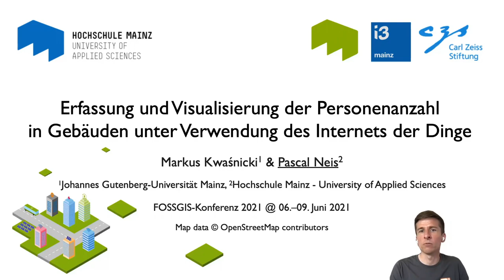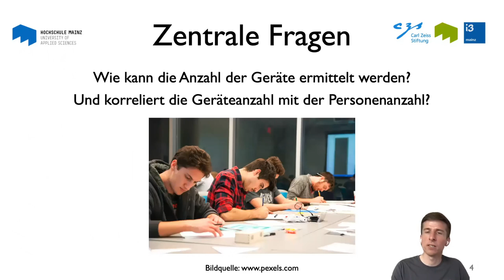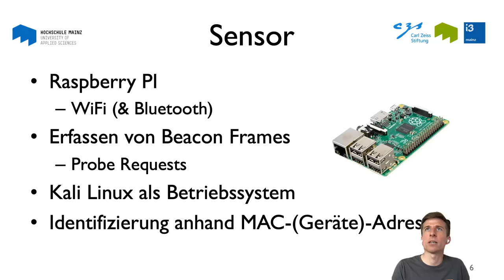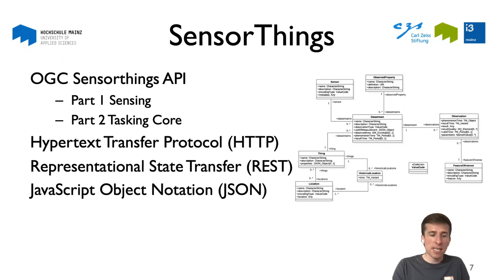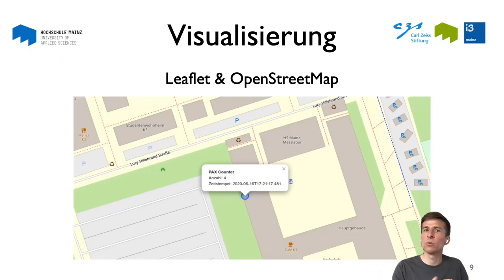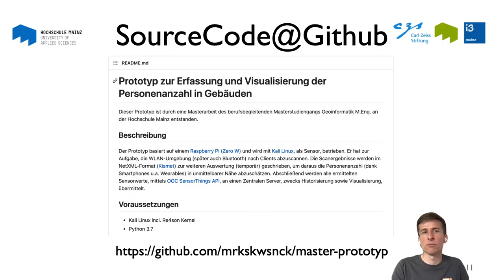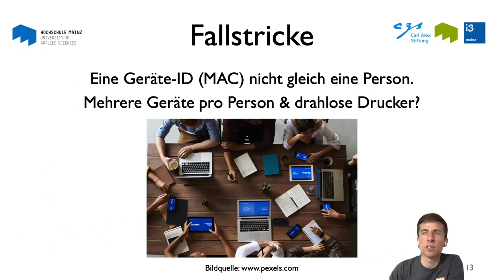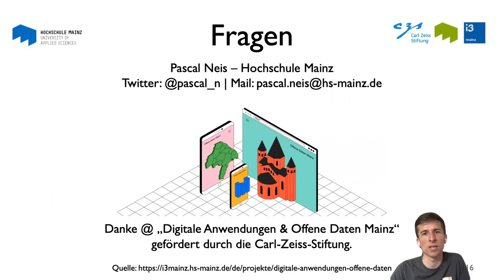2021 - Erfassung und Visualisierung der Personenanzahl in Gebäuden unter Verwendung des Internets de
Unter der Grundannahme, dass die Menge an Smartphone & Wearables an einem Ort mit der Anzahl anwesender Personen korreliert, wurde eine Prototyp zur Erfassung und Visualisierung von Personen in Gebäuden und deren Räumen implementiert. Bei der Entwicklung des Prototyps wurde stets darauf geachtet, dass dieser mit freier Software, unter Anwendung offener Formate sowie basierend auf standardisierten Schnittstellen und offenen Daten, umgesetzt wird.

Autoren: Markus Kwaśnicki(1) & Pascal Neis(2)
(1)Johannes Gutenberg-Universität Mainz, (2) Hochschule Mainz - University of Applied Sciences

Die Mehrheit der Menschen trägt heutzutage ein Smartphone bei sich. Neben dem Mobiltelefon existieren noch weitere Wearables, wie Smartwatches, Bluetooth-Kopfhörer oder Tablets. Unabhängig davon, ob eines dieser Geräte mit einem WLAN verbunden ist oder nicht, sucht dieses alle paar Sekunden nach WLAN-Stationen in der Umgebung und versucht sich mit ei-nem bekannten WLAN-Access Point zu verbinden. Durch die sich wiederholenden Verbindungsversuche hinterlassen die Geräte Informationen in ihrer Umgebung.
Unter der Grundannahme, dass die Menge an Wearables an einem Ort mit der Anzahl anwesender Personen korreliert, wurde eine Anwendung zur Erfassung und Visualisierung von Personen in Gebäuden und deren Räumen prototypisch implementiert. Bei der Erfassung der Personen greift der entwickelte Sensor auf die ständig versendeten Datenpakete der Geräte zurück, die als Indikator für die Präsenz herangezogen und ausgewertet werden. Bei der Entwicklung des Prototyps wurde stets darauf geachtet, dass dieser vollständig mit freier Software, unter Anwendung offener Formate sowie basierend auf standardisierten Schnittstellen, umgesetzt wird.
In dem Vortrag wird die Anwendung [1] mit ihren Komponenten vorgestellt:
1. Entwickelter Sensor (Raspberry Pi) zur Erfassung von Endgeräten im WLAN
2. Datenhaltung und -abruf der erfassten Informationen mittels OGC SensorThings API
3. Webbasierte Visualisierung (Leaflet) der erfassten Personen auf einer Karte (auf Gebäudegrundriss mit OpenStreetMap Daten)
In einem Versuchsaufbau innerhalb der Hochschule Mainz wurde der entwickelte Prototyp mit seinen Bestandteilen über einen Zeitraum von 7 Tagen evaluiert. Die Ergebnisse werden ebenfalls im Vortrag gezeigt. Ursprünglich wurde der Prototyp für eine aktuelle Lagebewertung und den Einsatz in einem Evakuierungsszenario konzipiert. Durch die aktuelle Pandemie und die notwendigen Gegenmaßnahmen zeigten sich allerdings weitere Anwendungsfälle, wofür die Anwendung eingesetzt werden könnte. Auf diese wird im Ausblick des Vortrags eingegangen.

Pascal Neis